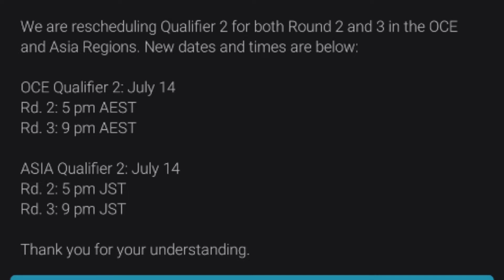Fortnite rescheduled Qualifier 2 for both Round 2 and 3 in the OCE and Asia Regions